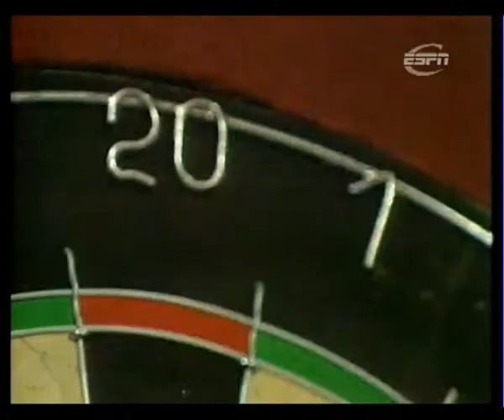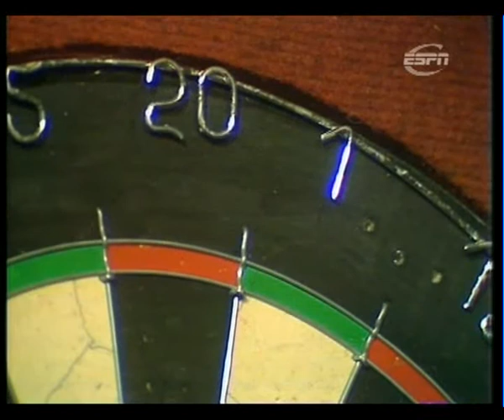Bellies and Bullseyes - Leighton Rees V John Lowe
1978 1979 World Championship Final Part 1